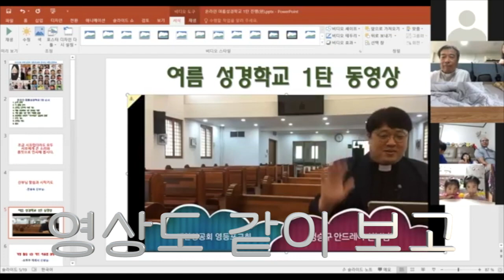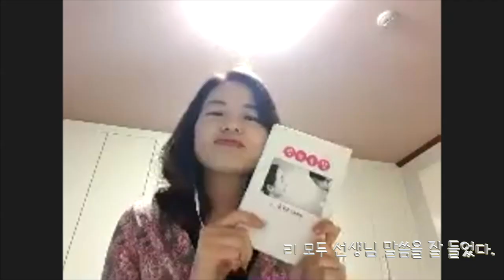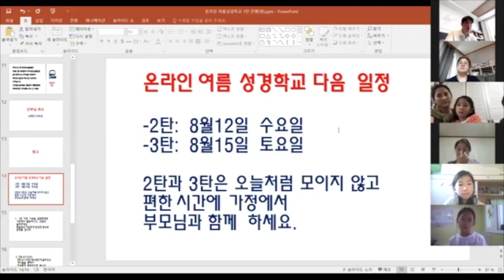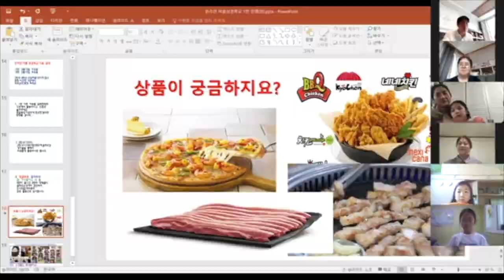랜선여름성경학교 좋은 예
영등포교회와 송산교회가 랜선여름성경학교를 시작했어요.